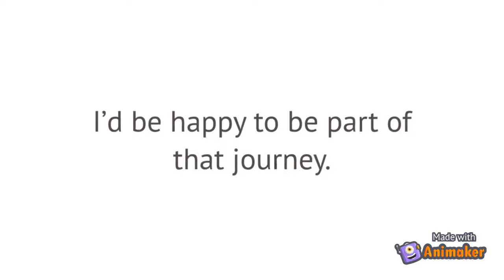Animati0on video!!! Introduction of our channel !! animation video